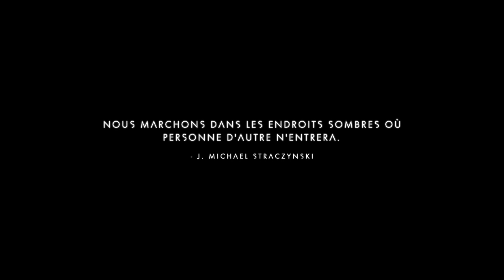[VOD] Début de journée tranquille dans l'espace ! Je continu ma nouvelle aventure !